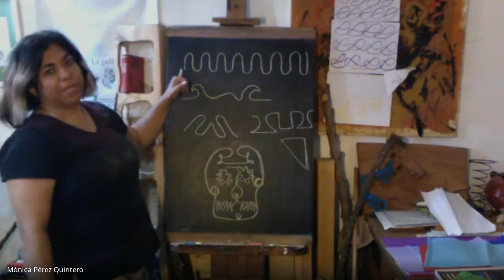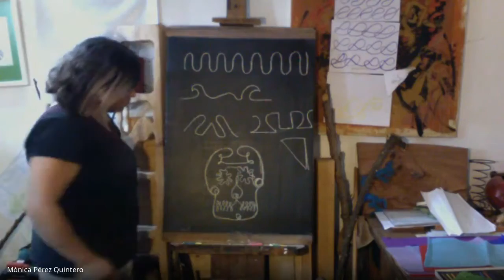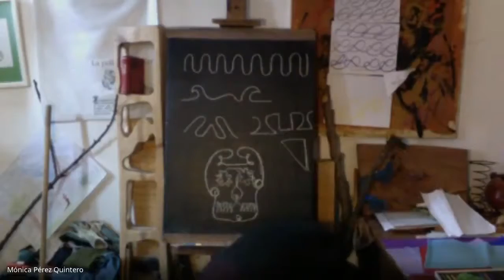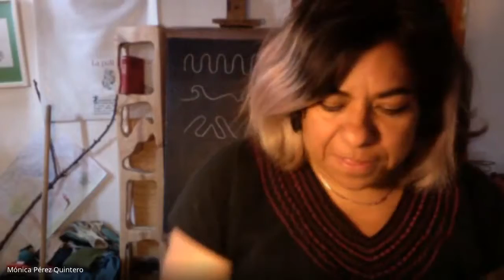SEMANA 8- H I L O S DE H I S T O R I A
PATRONES Y SECUENCIAS
APRENDIZAJE ESPERADO
CONOCER EL TRABAJO DE PIET MONDRIAN
RECONOCER PATRONES Y SECUENCIAS EN EL TRABAJO
ARTÍSTICO.
RECONOCE E IDENTIFICA LOS PATRONES Y
SECUENCIAS YA PRESENTES EN SU TRABAJO DE
MAPEO.
TRABAJAR UNA SECUENCIA DIGITAL EN UN ARCHIVO
GIF.
APRENDIZAJE